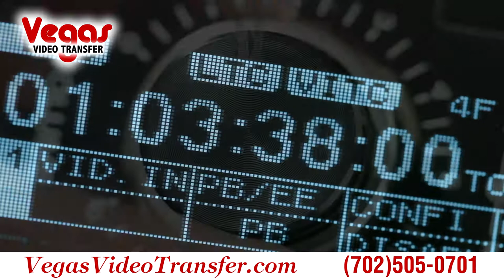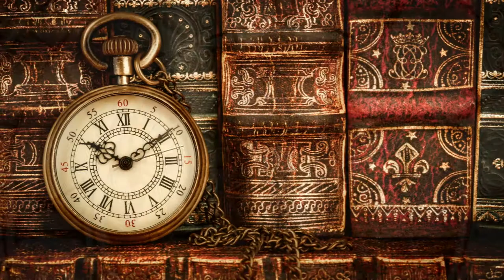Las Vegas Video Transfer Audio CD Reel to Reel Conversion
LAS VEGAS REEL TO REEL TRANSFER
- (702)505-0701 - Las Vegas Audio Transfer Services.
Welcome to Vegas Video Transfer...
What kind of quality can you expect from a 20 year old recording?
Well, you'd be surprised to find out that most old Recordings retain their integrity quite well.
LAS VEGAS AUDIO TRANSFER – Audio Cassette to Digital Format and CDs